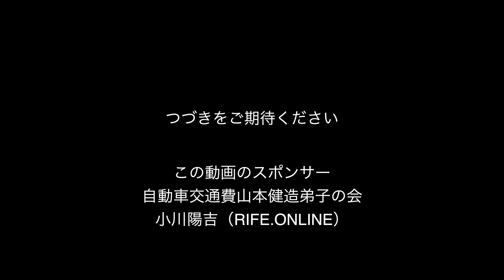裏古事記近畿編3日目 等彌神社から春日神社へ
2023年（一行からみれば令和5年が適当だろう）4月5~9日まで山本健造弟子の会主催の神武天皇ゆかりの場と神社への巡礼の撮影記録。
2022年5月の南九州巡礼、2022年10月には飛騨巡礼。正午新大阪駅に編集者は神奈川県から、飛騨から3名、福岡から1名の5名で巡る旅の三日目四箇所目は 等彌神社（とうやじんじゃ）から春日神社。車中で故山本健造氏が「日本建国と同和被差別部落とは密接に関係ある」説のつづきがある

建国の謎、日本最古の書物といわれ古事記や日本書紀にも嘘や隠蔽捏造があるという、もともと諸説がたくさんある皇室につながる日本の神話の中でも、有力な説になりえ、かつ誰も知らない説を、実況とともにシリーズ化していきます。

全ては超能力者として有名で94歳で亡くなった山本健造先生の自費出版本からの引用と、山本健造先生弟子の会の方へのインタビューで構成されている。

私との縁は、今年に入ってからの動画、九州福岡八女市鍼灸師会会長の元田先生から、「天孫降臨の謎ツアー」に誘われたという経緯で実現した。

前提：山本健造氏が赴任した飛騨で老人からいつか広めてほしいと口伝された、代々伝わる神話。
半信半疑で老人から口伝を記録した山本健造氏は、その後現地調査を進め、口碑が事実だということで書籍を出版した。
天皇とは何か、天皇につながる歴史は皇紀より300年ほど遡る。
山本健造弟子の会が口伝を広める使命がある。

山本健造先生の神武天皇以前を小川が要約すると以下三点。
天孫降臨の「天孫」は、「飛騨縄文人」
記紀、古事記・日本書紀は天孫降臨の史実を隠蔽した作り話を
でっちあげた。正しい部分もあるが正しくない部分も多い
天孫族は飛騨族であったが、古代出雲教には不都合
※出雲とあるのは、現在の出雲教とは関係なく、古代出雲教を指す

出雲の国譲りも古代出雲教の捏造
古事記や日本書紀は天皇が書かせたのではない
当時の反皇室勢力が出雲（古代出雲教）
天孫族（飛騨縄文人）を裏切った出雲族は（渡来系）
天孫族の系譜大和朝廷に対抗し大国の大国主命を担ぐ
譲ったのではなく、譲る他なかった

出雲に抵抗した尊皇派こそが同和・被差別部落民のルーツ
全国に移動した日本民族に、当時の出雲教は天照大神を貶めようと歪曲
した情報を流布する
同和問題の原因は古代出雲教にまで遡る

※注意：出雲教は現代ではなくあくまで古代。

以上は誰にも証明できないであろう古代の話なので、諸説の中でのひとつとお見知りいただければ幸い。